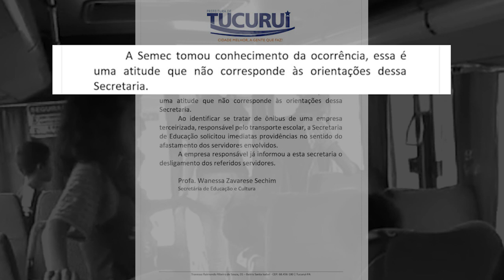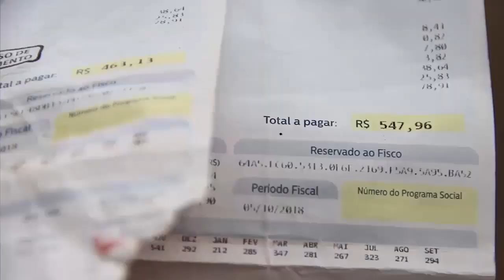TJ DA INTERNET 22 DE NOVEMBRO 2018